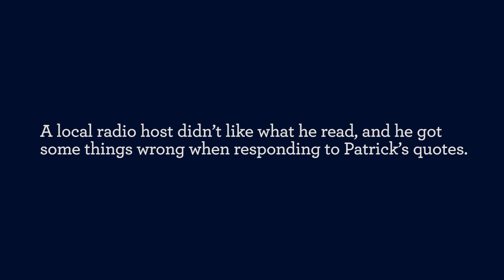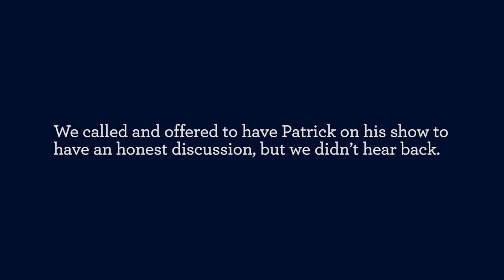Show-Me Responds to WXOS’s Bernie Miklasz on MLS Stadium Deal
When 101 ESPN Radio St. Louis WXOS host Bernie Miklasz took to the air to attack David Hunn’s St. Louis Post-Dispatch story on the effort by St. Louis leaders to subsidize an MLS stadium, he showed a deep lack of familiarity with economic development subsidies. Perhaps because of this misunderstanding, he was very dismissive. And it may be too much to expect a sports commentator to be completely impartial about an opportunity to bring a major league sports franchise here. Ironically, however, while Miklasz called for an “honest discussion,” he didn’t invite us on his show to have that discussion, nor did his producer respond to our subsequent request to be on his show.

So we did the next best thing: We created a response video to show what that honest discussion might have looked like. Enjoy.